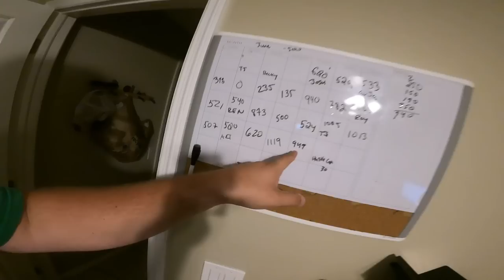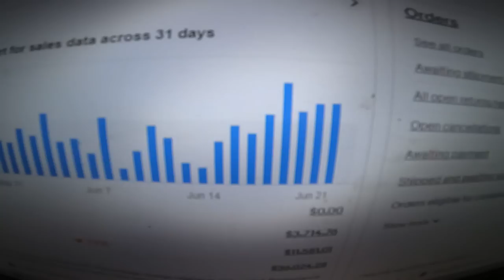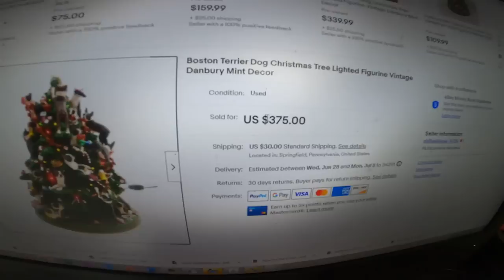HAVING MY BEST SALES EVER?!?!